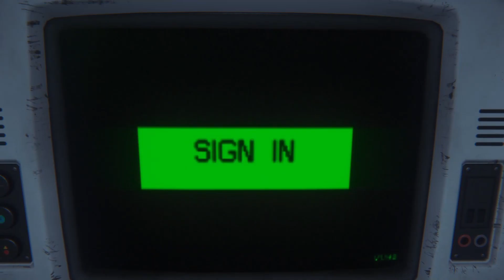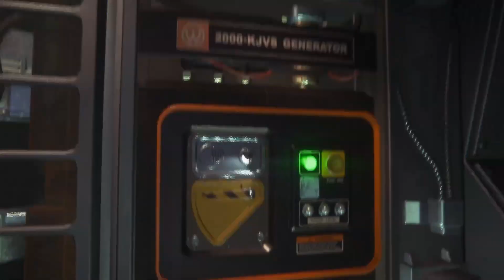Welcome to Sevastopol Station l Alien: Isolation (Part 2)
Hey, guys! This is part two of my Alien: Isolation Let's Play series! I did get this game-play footage about two months ago, so my slur is still bad from getting dental work done at the time. It's mostly better now. However, through the next episode, I will still have a slur. Sorry in advance.